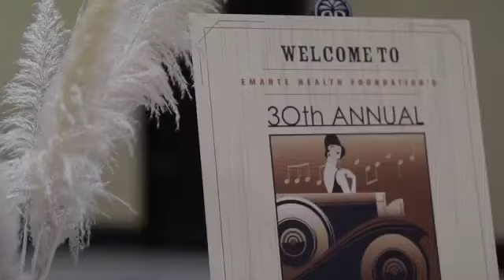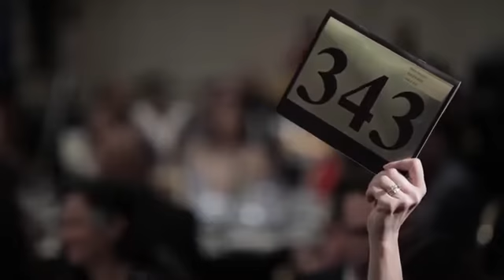Nick Arnette: "Nick Arnette: Funny and Entertaining Benefit Auctioneer Specialist"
Humor With A Relevant Message-Attitude, Teamwork, Stress Relief, Communication, Laughter Hire Nick to speak at your next event.